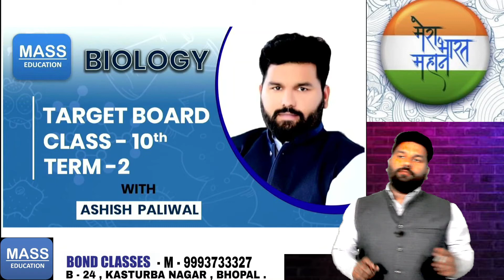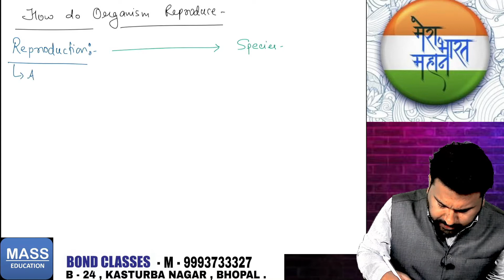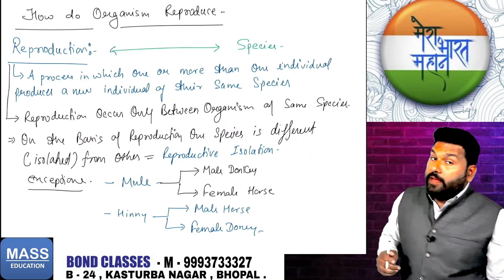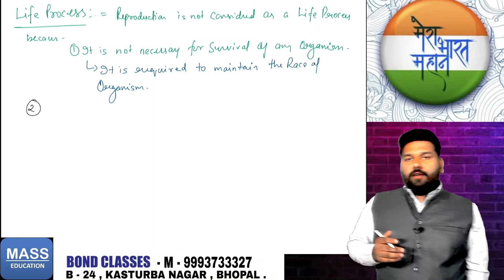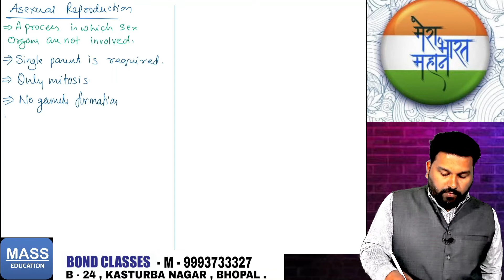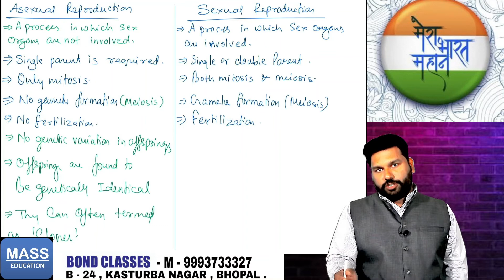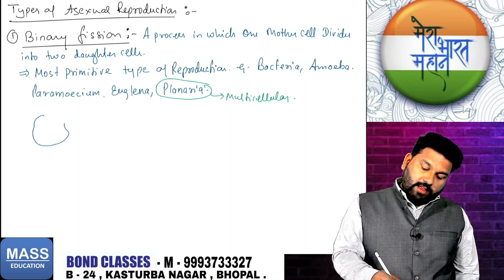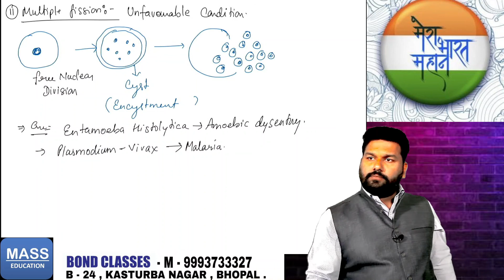CLASS 10 ! TERM 2 ! HOW DO ORGANISM REPRODUCE ! PART 1